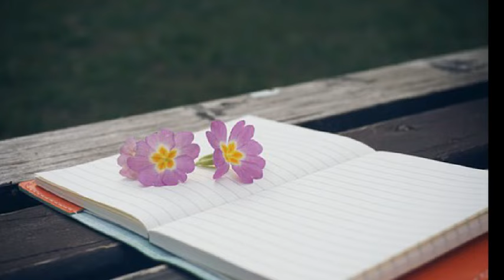쟈크(Zac) [`10 미안해요 (Single)] 위해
널 사랑했어 니 가 떠난 던 그 맘은 아직도 모르지만
아무런 말없이 널 보내야 할 내 맘 아프게 하지마
마지막 선물로 보내야 할 널 사랑한단 내 맘도
내게 눈물 섞어 너를 보냈지만 이젠 너를 볼 순 없겠지만

그렇게 사랑한 널 위해
아파한 날 위해
모든걸 눈물로 참아왔던 나를 두고 떠난
널 이제 다시 볼 순 없지만 마음편이 쉬렴
이젠 안녕

하늘이 너를 데려 간대도 이 말만 할 수 있다면
사랑해 그 한마디 영원히 내 가슴속에

단 한번 사랑 한 널 위해
떠나는 널 위해
내 곁에 머물러 줄 수 없는 너이기에 떠난
널 이제 다시 볼 순 없지만 마음 편히 쉬렴
이젠 안녕

아파한 날 위해
이젠 안녕

마음 편히 쉬렴 이젠 안녕